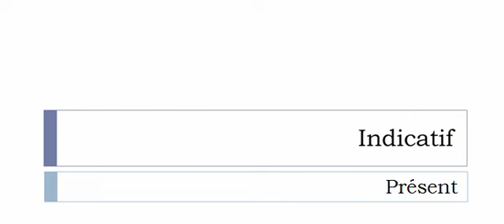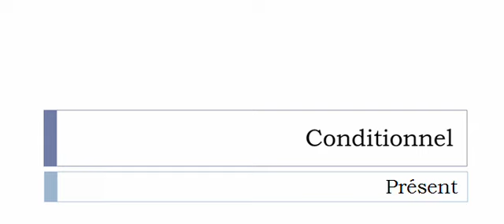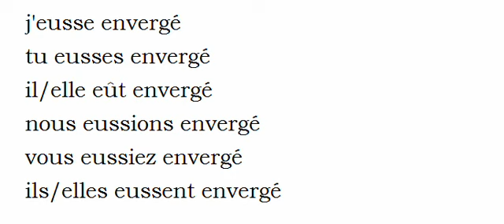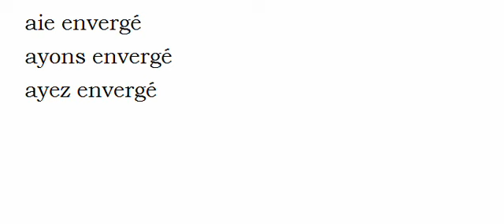Curso de francés = Conjugación = Enverger